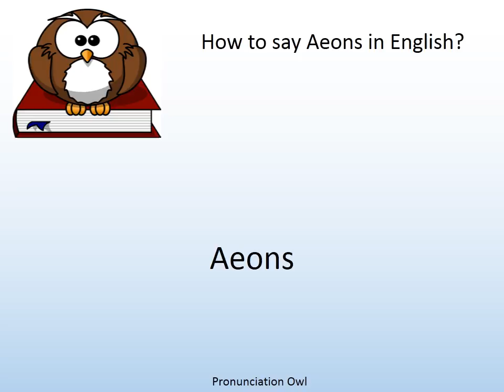How to say Aeons in English? - Pronunciation Owl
How to say Aeons in English? Learn the pronunciation of Aeons!